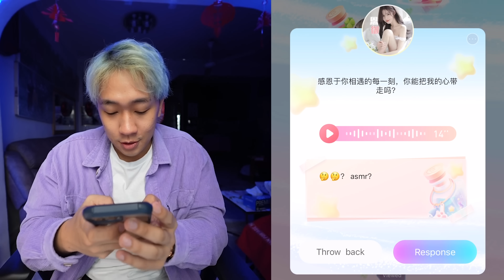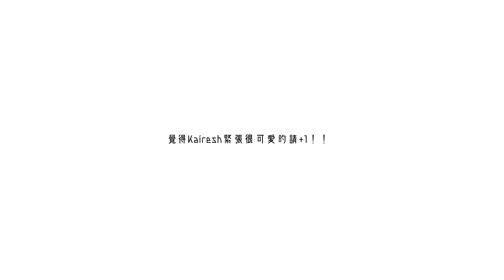華人美女勾引印度人？！我跟美女之間二選一，印度人會怎麽做？ 【三大種族Prank】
Kairesh真的是很緊張！！！！（忽然有點內疚！）

搜索[ID:10028] MAYA樂團, 找尋志同道合的人~

剪輯：YanShun